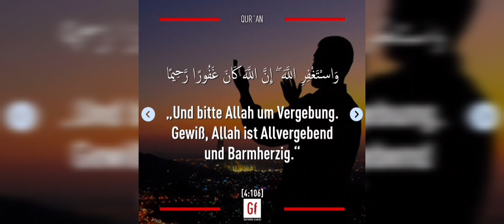Die Vergebung im Islam